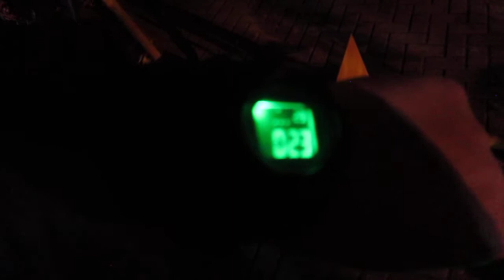Praça da Igreja /3 Spírit box sem legenda algumas palavras nítidas